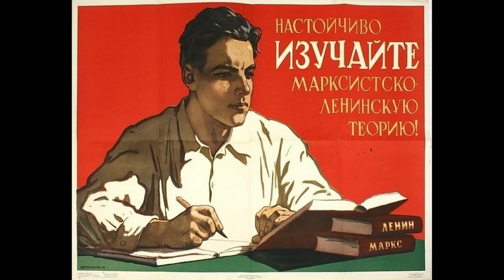Лекция №1: "Что такое марксизм". Роман Осин. Курс "Основы марксисткой философии. РОТ ФРОНТ".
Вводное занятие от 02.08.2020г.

План лекции:

1. Условия возникновения марксизма.
2. Три источника и три составные части марксизма.
3. Отличительные особенности марксизма как целостного учения.
4. Зачем изучать марксизм?
5. Вклад Ленина в развитие марксизма.

Список литературы по лекции №1: "Что такое марксизм".

1. Ленин В.И. Три источника и три составных части марксизма.
2. Ленин В.И. Карл Маркс.
3. Энгельс Ф. Развитие социализма от утопии к науке
4. Ленин. Марксизм и Ревизионизм.